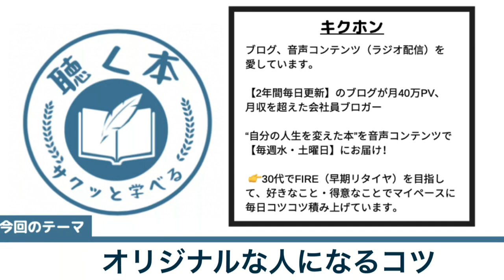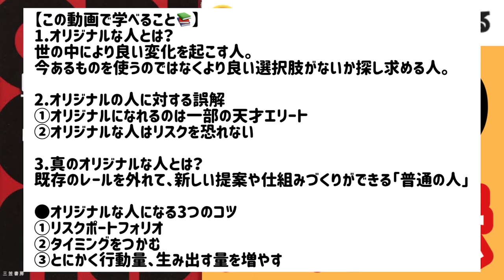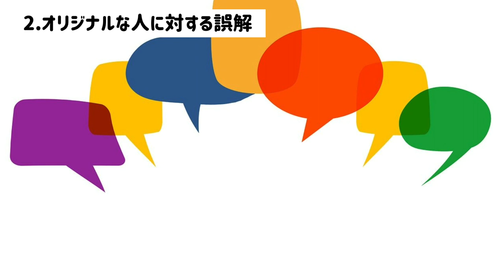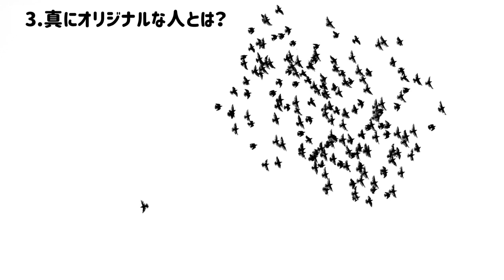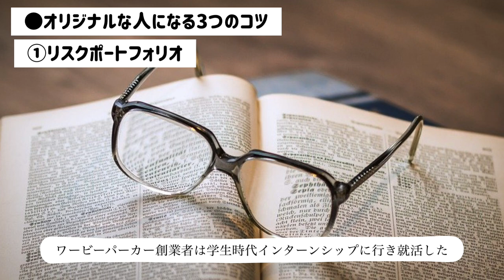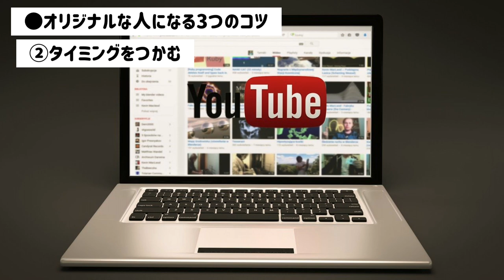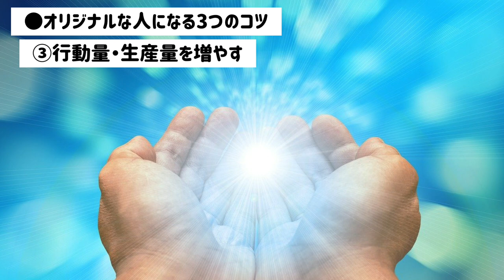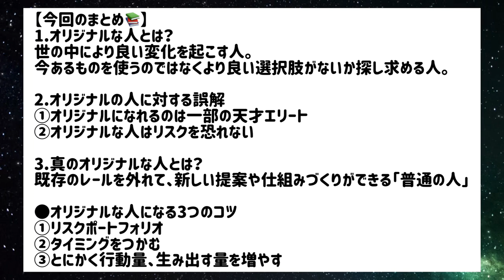人と違う恐怖・ビビりを克服する方法アダム・グラント『ＯＲＩＧＩＮＡＬＳ』解説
▼関連動画
【14分で要約】成功するgiver（ギバー）３つの特徴

アダム・グラント『ＯＲＩＧＩＮＡＬＳ　誰もが「人と違うこと」ができる時代』📚の書評・本要約をしました！
オリジナルな人でも実はビビっていた！どのようにビビりを克服していたかを解説します。

【この本の結論】
1.オリジナルな人とは？
世の中により良い変化を起こす人。
今あるものを使うのではなくより良い選択肢がないか探し求める人。

2.オリジナルの人に対する誤解
①オリジナルになれるのは一部の天才エリート
②オリジナルな人はリスクを恐れない

3.真のオリジナルな人とは？
既存のレールを外れて、新しい提案や仕組みづくりができる「普通の人」

●オリジナルな人になる3つのコツ
①リスクポートフォリオ
②タイミングをつかむ
③とにかく行動量、生み出す量を増やす

【本の購入】
アダム・グラント『ＯＲＩＧＩＮＡＬＳ　誰もが「人と違うこと」ができる時代』

🔽noteで収録時に使った台本も【無料】公開中！

【本を聴くサービス】📚
・Amazon Audible (オーディブル)【最初の１冊無料】
📗通常3000円が今なら無料📗
オーディオブックはこちら

▼SNS
音声配信アプリhimalaya（ヒマラヤ）・stand.fmの“キクホンラジオ”なら動画なしでサクッと音声だけで学べます、ギガも節約↓